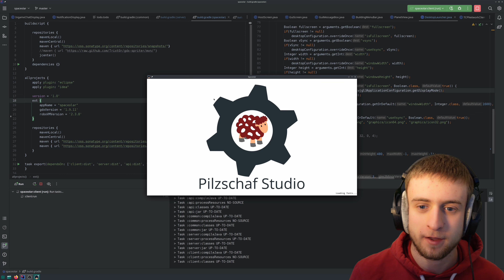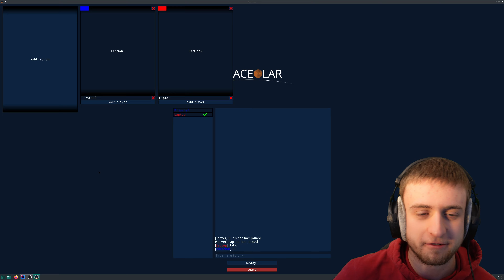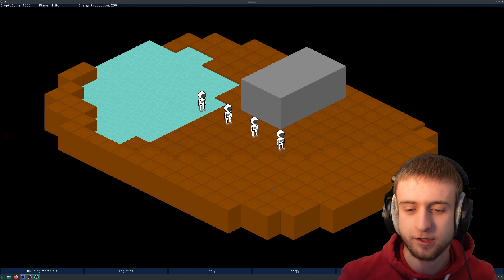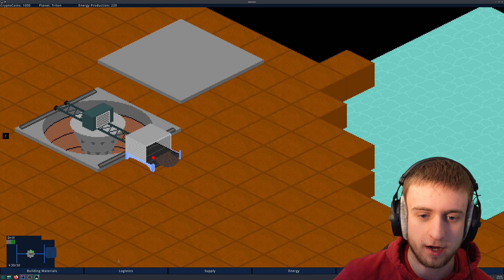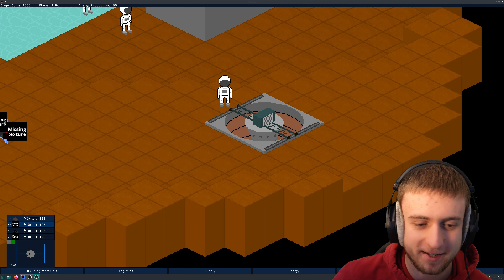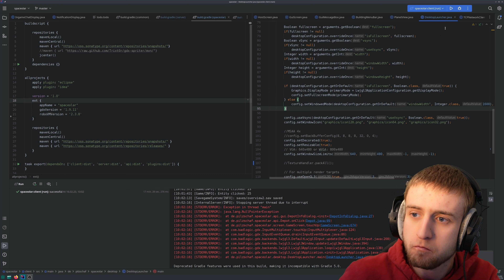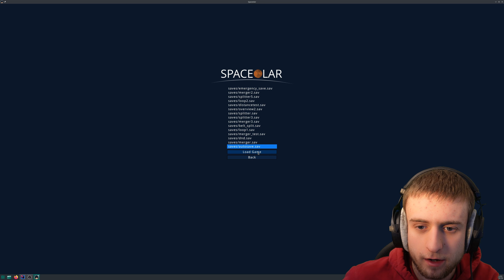Spaceolar Übersicht #002 Der aktuelle Stand des Spiels 2023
Meine Hardware:
CPU: AMD Ryzen 7 3700X
Mainboard: ASRock X470 Taichi Ultimate
RAM: Crucial Ballistix Sport 32GB 3200MHz
Grafikkarte: KFA2 GeForce GTX 1070 EX
Mikrofon: RODE Procaster
Tastatur: Cooler Master MasterKeys Pro L RGB (MX-Brown)
Maus: Logitech G502